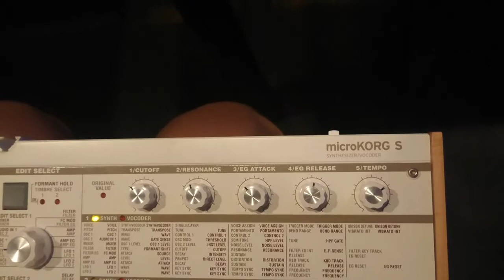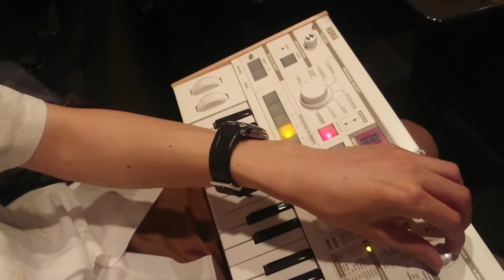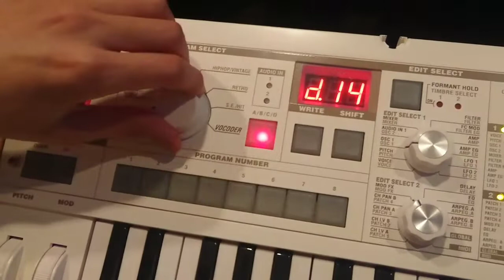DENさんのピコピコチャンネルとコラボ！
DENのピコピコチャンネル

金曜日　農業動画
土曜日　ソフトボール動画